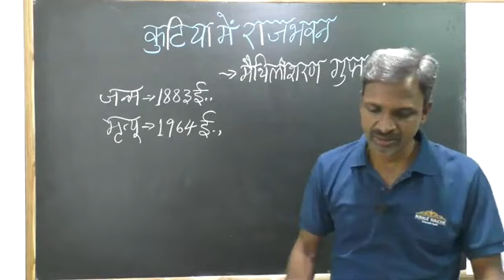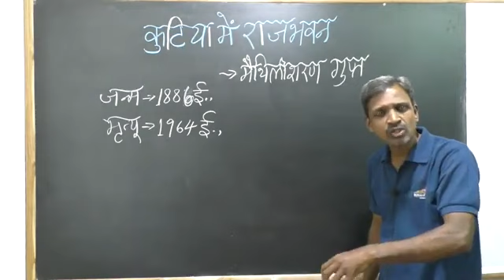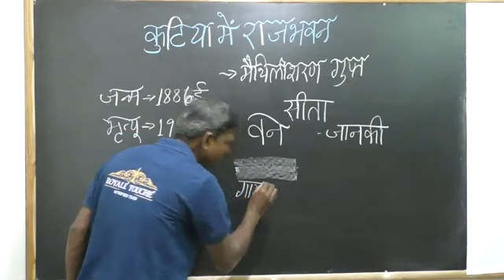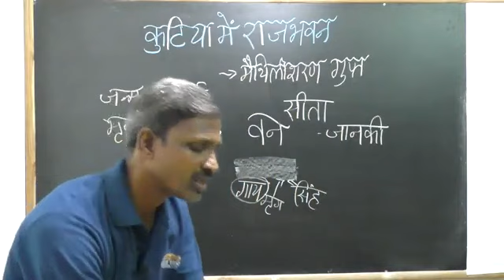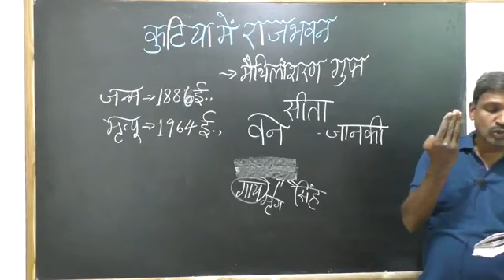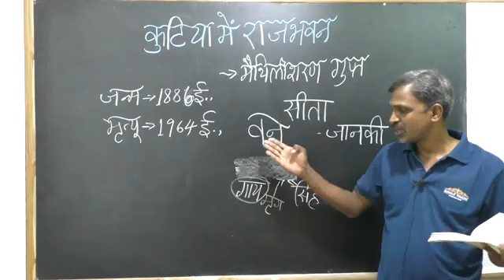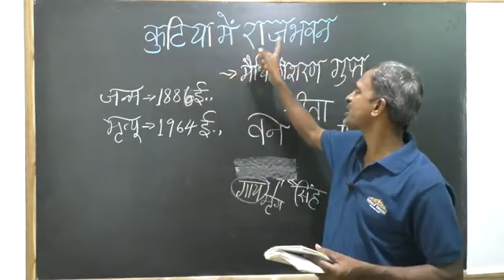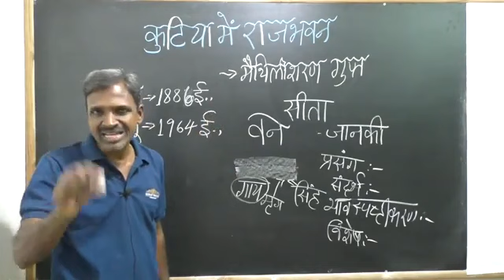I पि यु सि -हिंदी -कुटिया में राजभवन-1